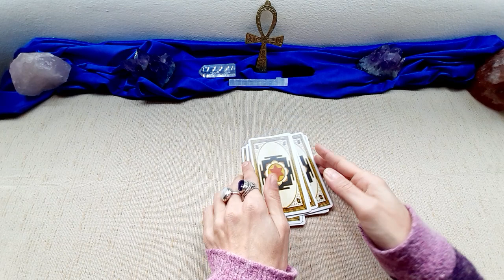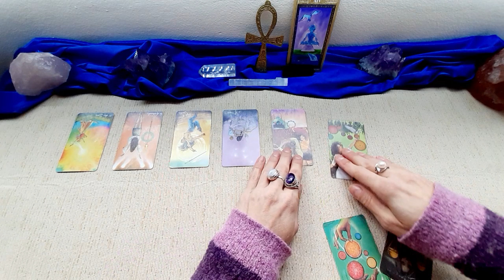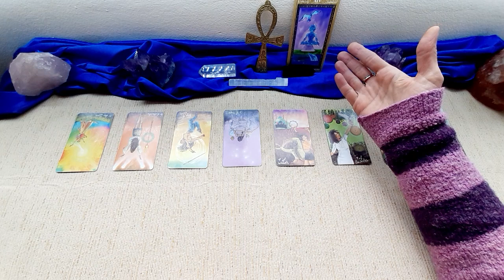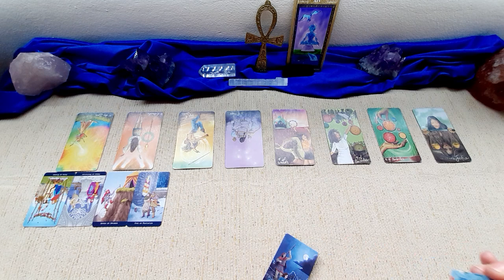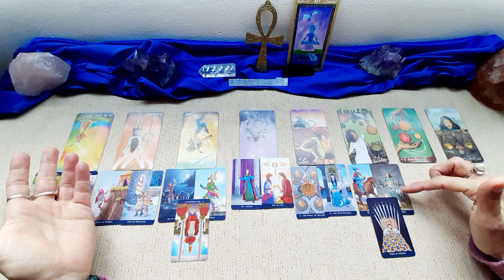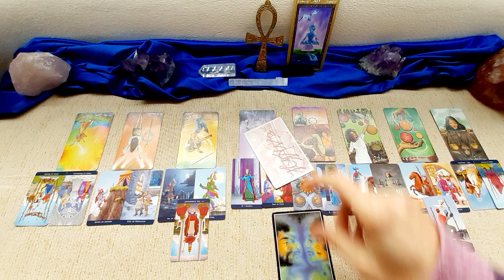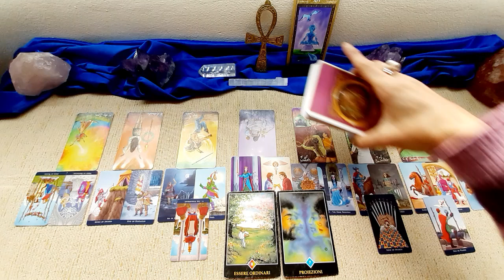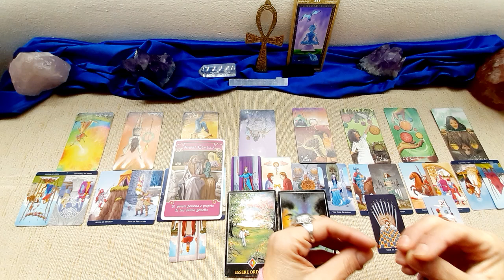LEONE 💚AMORE 2A META' FEBBRAIO